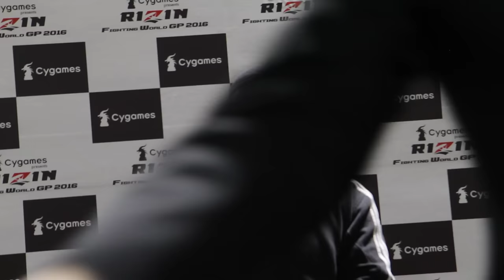Heath Herring Rizin FF Post Fight Interview - Gazeta Esportiva